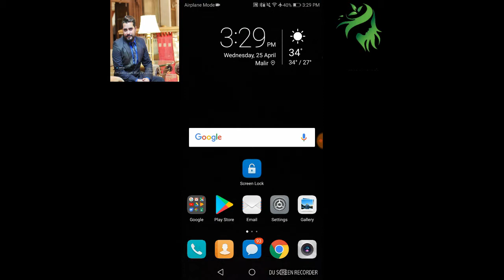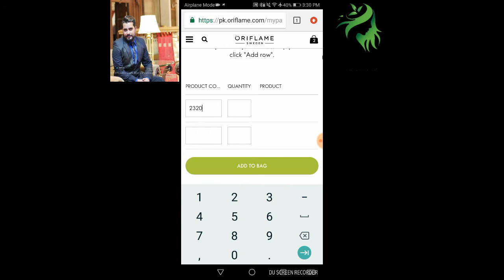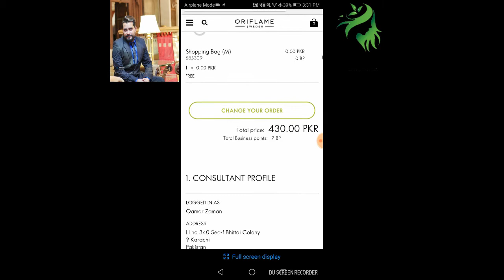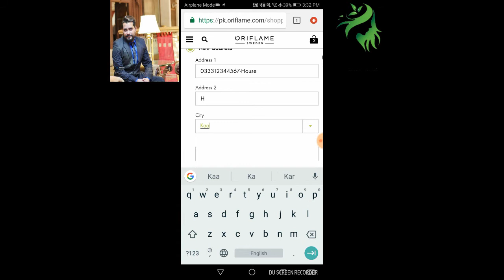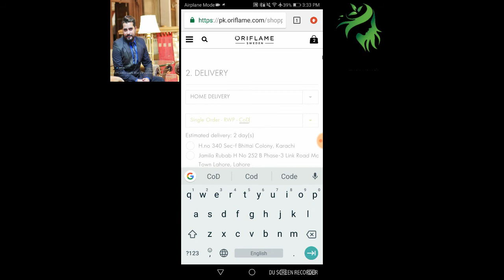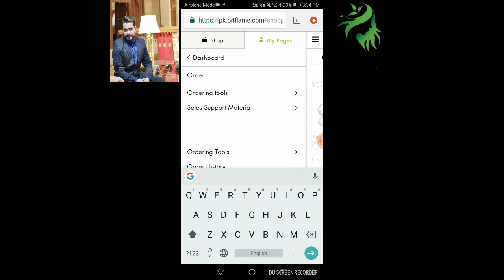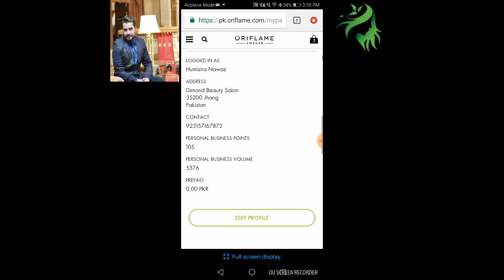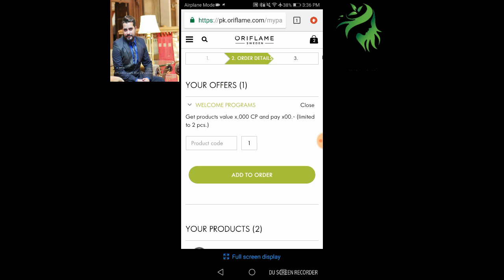How To Place Order Online Oriflame | Personal Order | Team Order Urdu | Hindi | Qamar Zaman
Qamar Zaman
Director Oriflame Pakistan